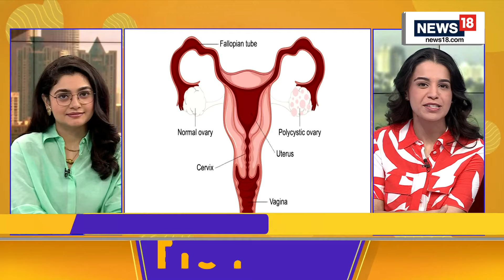A Detailed Look At The Types Of PCOS & How To Maintain The Harmony Of Hormones | The Breakfast Club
A detailed look at the 4 types of PCOS and how to maintain the harmony of the hormones inside the body
Dr. Rishma Dillon Pai, Gynecologist with expert advice
4 types of PCOS that every women should know.
A look at natural solutions for PCOS with Tanisha Bawa, Nutrition Coach

n18oc_lifestyle
n18oc_health